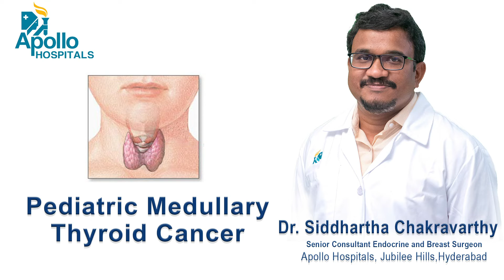Pediatric Medullary Thyroid Cancer | Dr. Siddhartha Chakravarthy | Apollo Hospitals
"Dr Siddhartha Chakravarthy, senior consultant endocrine and breast surgeon from Apollo Hospital Hyderabad is talking about a rare disease called pediatric medullary thyroid cancer. When the parents of the children are affected by medullary thyroid cancer and they have a genetic mutation in the red gene, then their children must undergo genetic testing.

If the red gene is positive in their children, then what are we supposed to do? These red genes are divided into three categories: the highest risk, high risk, and moderate risk. Children who have a genetic mutation in 918 have a higher stress level than children who have a mutation in 6:3, 4, or 8:3, and the low risk is all other genes apart from these three genes, so whenever a child is positive for this genetic mutation, then if it is the highest risk that is a mutation.

So far, we have only discussed the management of children whose parents have this genetic reD mutation-positive medullary thyroid cancer, and these children can be cured of medullary thyroid cancer if they are treated appropriately, as I mentioned earlier, with early surgery.